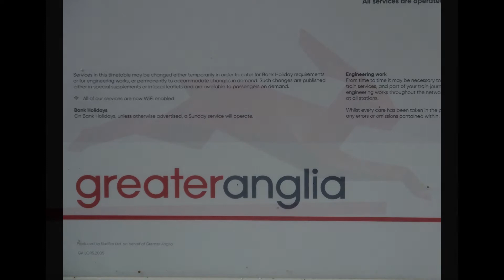Stadler FLIRTs around Wroxham Summer 2020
Just a short video showing the new face of the East Anglian services around Wroxham